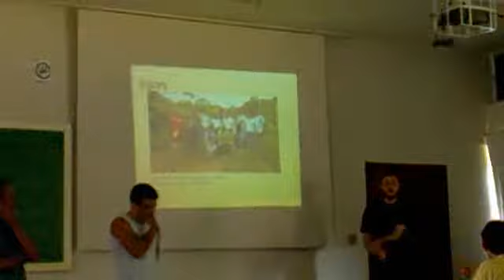5° Simpósio de Educação em Solos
Um pequeno vídeo só para comprovar a presença do TOC 2008 no evento!
Foi uma expeciência massa!
Estavam presentes também a turma de Ciências 2008.